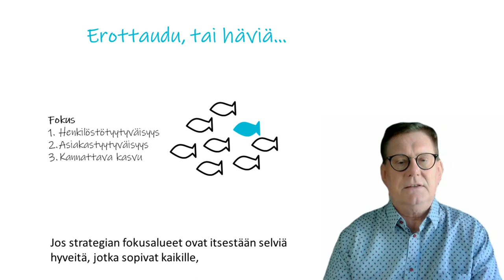Tuntuuko, että olet Y-risteyksessä? Löydä JUJU kasvulle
Onko sinulla tunne, että pitäisi keksiä jotain uutta, että ollaan kuin y-risteyksessä? Mitä jos kokeilisit uutta tapaa tunnistaa strategialle JUJU. Älä tyydy tekemään vain hygienia-tason strategiaa, joka ei erota sinua kilpailijoista. Jos strategian fokusalueet ovat itsestään selviä hyveitä, jotka sopivat kaikille, olet tipahtanut ansaan. Et erottaudu. Sen sijaan muotoile fokuksista jotain, jossa on jujua. Kiteytä strategian juju timanteiksi ja hio ne arvokkaaksi kilpailueduksi. Vahvistat kilpailuetua valitsemalla timantit strategian fokusalueiksi. Se on strategisesti kova juttu se. Näin parannat kilpailuetua, ja luot uutta arvoa asiakkaille. Vaihdetaan tästä ajatuksia, soita.

Rdigo Oy
Markus Westerlund, CEO, Founder